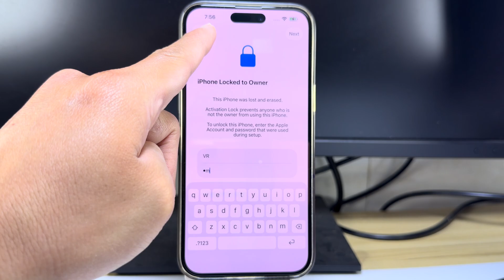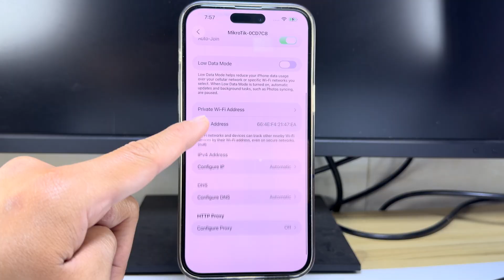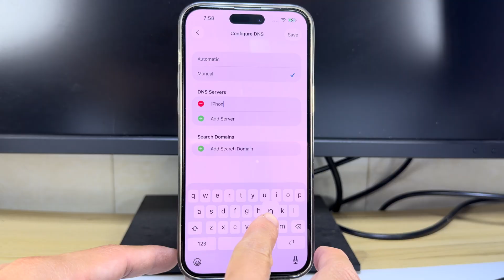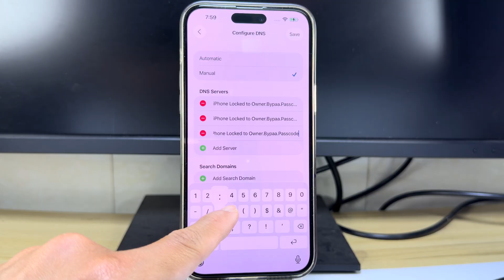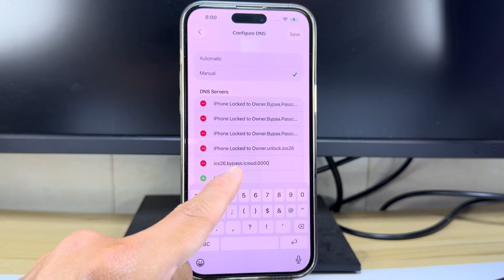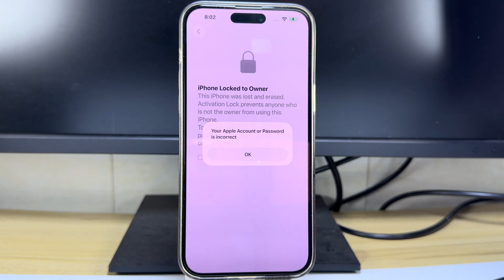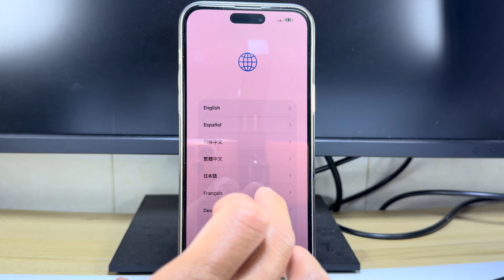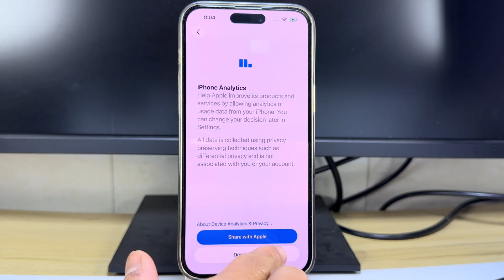iOS 26 Free Unlock iCloud - iPhone Bypass iCloud Activation Lock To Owner 2025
The process of bypassing the iCloud Activation Lock on Apple devices is commonly referred to as “iCloud bypass.”

In this video, we’ll guide you through a step-by-step tutorial on bypassing iCloud Activation Lock on iOS 17 devices. Whether you're locked out of a second-hand iPhone or need to access your own device, this method will help you regain full control.

✅ What You’ll Learn:

How iCloud Activation Lock works

The difference between bypass and official unlock

The latest 2025 tools that support iOS 17

How to access your iPhone or iPad features without restrictions